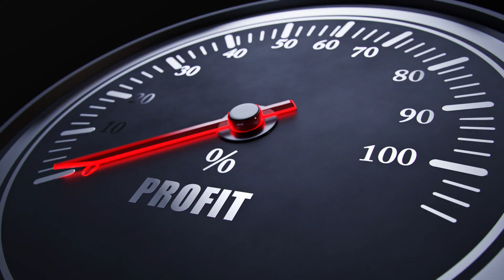Why Do We Give Gifts at Christmas? Exploring the Journey from Saint Nicholas to Modern Traditions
Join me, Greg Simpson, as we unwrap the history and meaning behind one of Christmas's most cherished traditions: gift-giving. This video delves deep into the origins of this cherished tradition, tracing it from the Magi in the biblical narrative to the ancient Roman festival of Saturnalia. Discover how these historical practices influenced the modern Christmas celebration and the evolution of the figure of Santa Claus, originally based on Saint Nicholas, a symbol of generosity and kindness.

Learn about the transformation of Christmas gift-giving through the ages, from the spiritual and communal aspects of Saturnalia to the heartwarming stories of Saint Nicholas. We also examine the commercialization of Christmas in contemporary society and reflect on how this impacts our own gift-giving habits.

Join us as we uncover the rich tapestry of history, culture, and faith that shapes our modern Christmas celebrations. Whether you're interested in the Christian roots of Christmas, the historical context of holiday traditions, or the societal implications of modern practices, this video offers insightful and engaging content for everyone.

Chapters:
0:00 - Introduction
0:23 - The Role of the Magi
1:09 - Saturnalia: The Ancient Roman Influence
2:02 - The Tradition of Gift-Giving in Saturnalia
3:04 - The Evolution of Christmas Celebrations
4:37 - The Story of Saint Nicholas
6:48 - The Commercialization of Christmas
7:52 - Reflecting on Modern Gift-Giving Habits
8:17 - Conclusion and Thanks

Your support helps us continue to provide in-depth and thoughtful content.